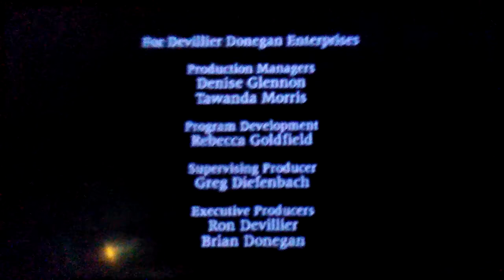Opening & Closing To Peter & Paul 2004 DVD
Opening
1. FBI Warning Screen
2. PBS DVD Logo
3. DVD Menu Screen
Closing
4. Devillier Donegan Enterprises Logo
5. PBS DVD Logo